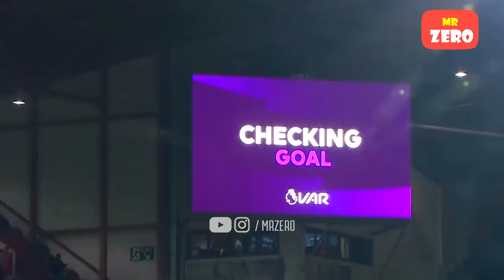Những cầu thủ thông minh nhất hành tinh